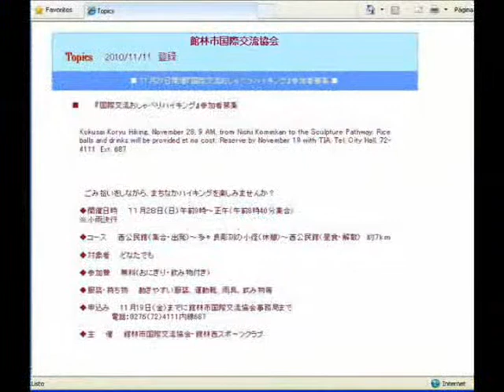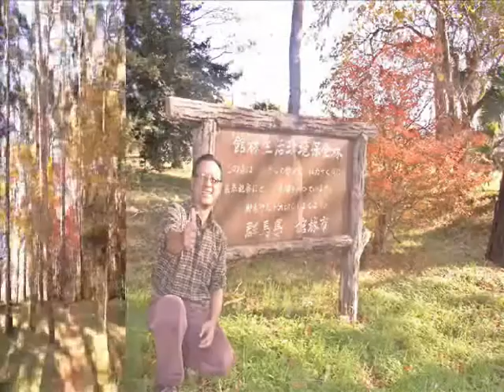Caminata en la ciudad de Tatebayashi (Gunma)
Música de fondo de Mayuko Komagata.
  駒形まゆ子, 夢のカケラ